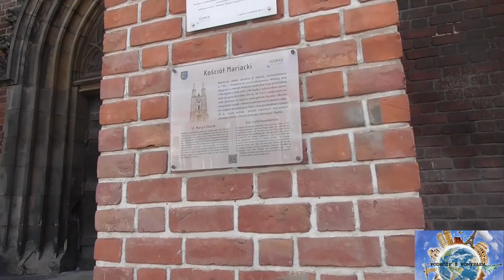LEGNICA W PIGUŁCE